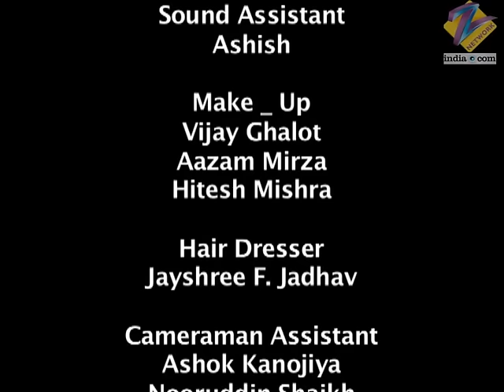Chhoti Bahu | Ep.174 | क्या Radhika रोक पाएगी Babuji को जल समाधी लेने से? | Full Episode | ZEE TV